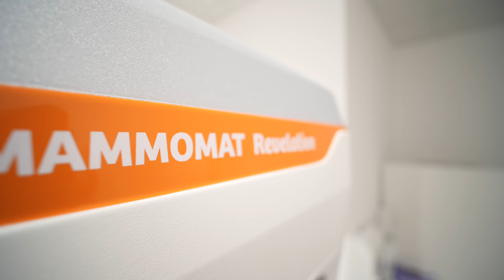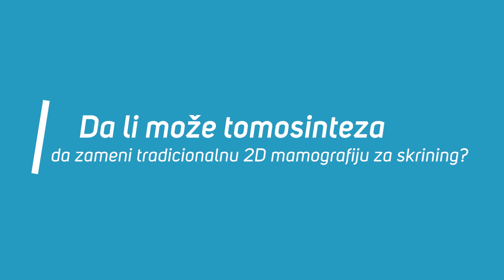Mamografija i tomosinteza - DR MILAN ORLIĆ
DR MILAN ORLIĆ o skrining i dijagnostičkoj mamografiji, kao i prednostima mamografije sa tomosintezom